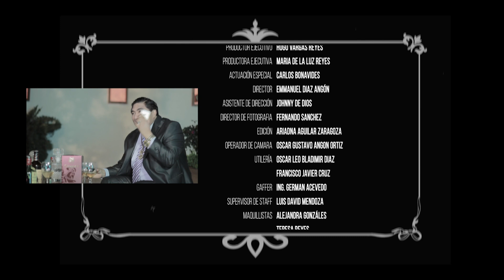El Mixteco Alegre - Los Grandes de Chris Vargas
Videoclip que realizamos para nuestros amigos de Reyvac logístic,
Trabajar con Carlos Benavides ha sido todo un honor, gracias, Gracias don Carlos, por su apoyo.